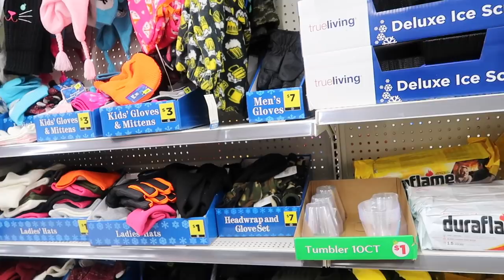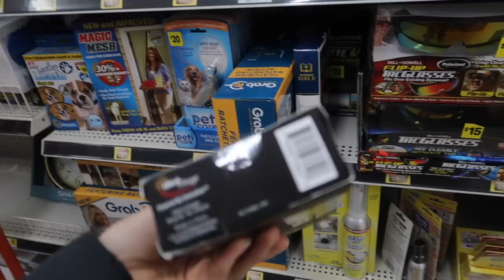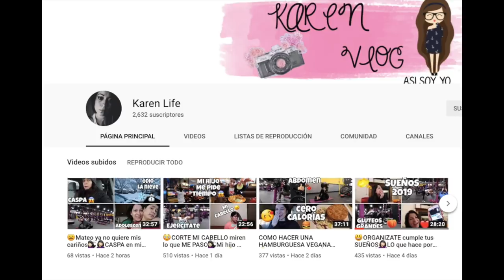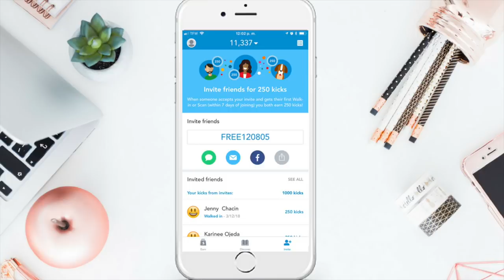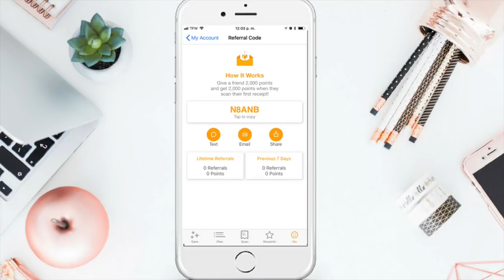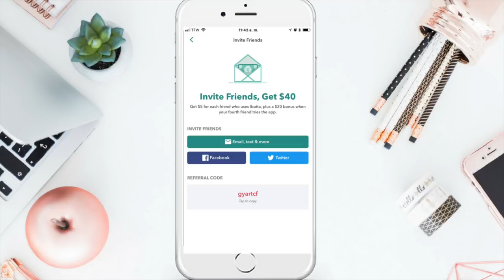🛍🔥🏃🏻‍♀️Super Liquidacion en **DOLAR GENERAL** ESTAR LISTAS CHICAS